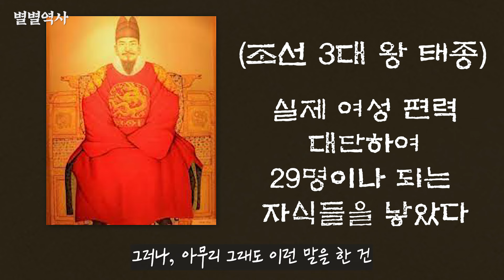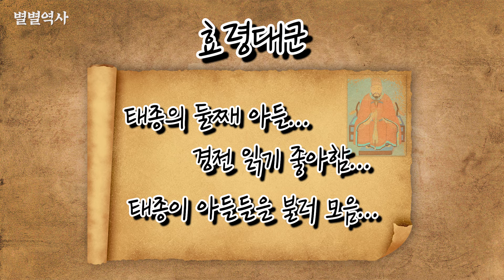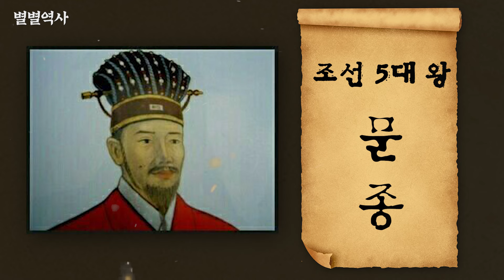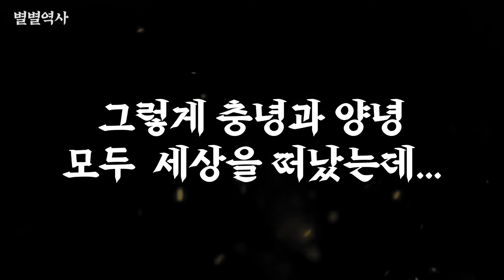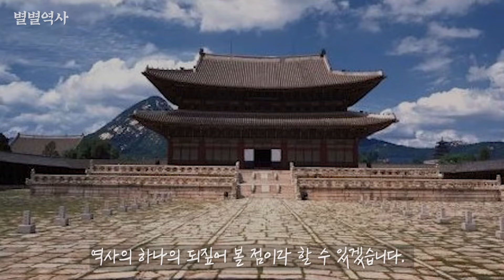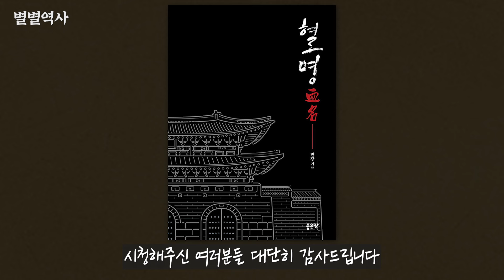양녕대군과 충녕대군, 세종 즉위에 얽힌 비밀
"혈명" 도서 링크